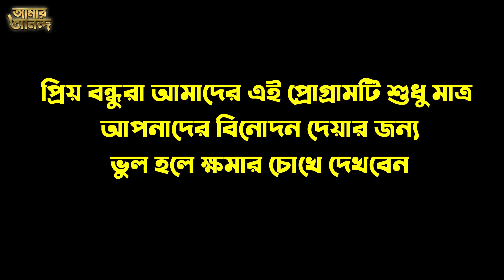মেয়েদের কোন জিনিস দেখলে ছেলেদের দাঁড়িয়ে যায় !! দুষ্টু মিষ্টি মজার গুগলি/ধাঁধা !! Amar Anondo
মেয়েদের কোন জিনিস দেখলে ছেলেদের দাঁড়িয়ে যায় .

প্রিয় দর্শক
# আমার আনন্দ # চ্যানেল এর পক্ষ থেকে সবাইকে অনেক শুভেচ্ছা, ভালবাসা ও অভিনন্দন । এই ধাঁধার অনুষ্ঠান শুধুমাত্র আপনাদের কে বিনোদন দিতেই আমাদের এই আয়োজন । আমাদের এই ধাঁধা গুলি কেউ খারাপ ভাবে নিবেন না বিনোদন হিসেবে গ্রহন করবেন ও